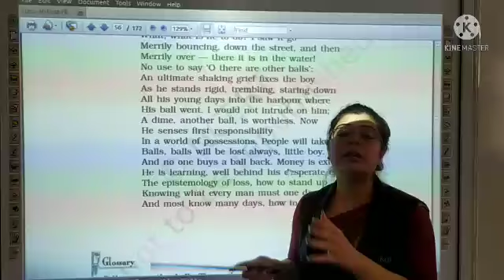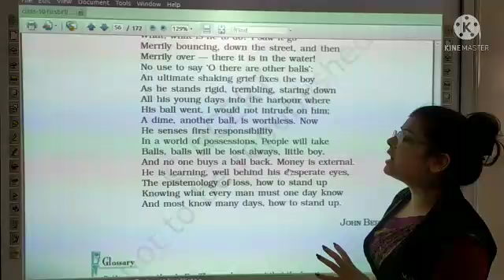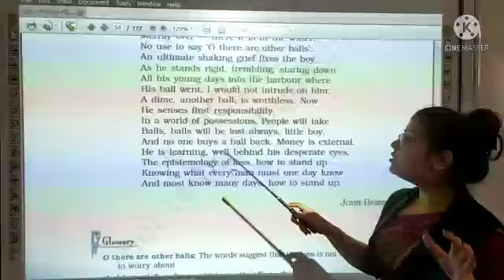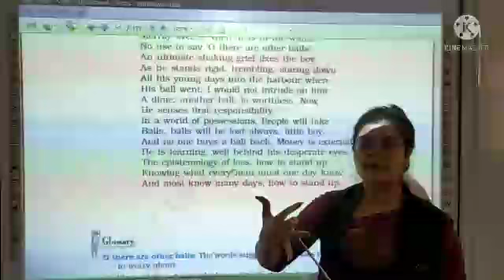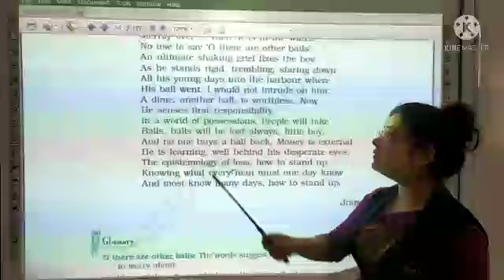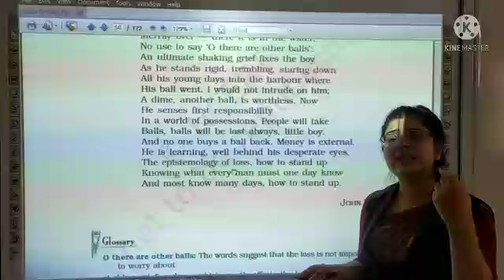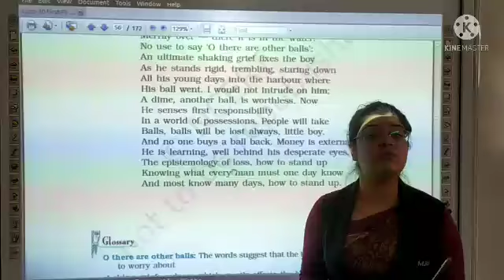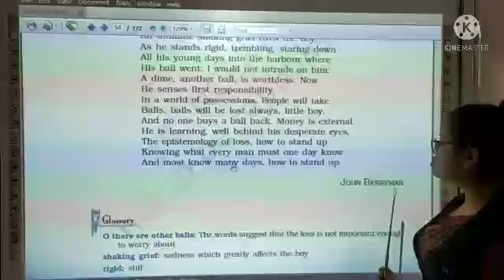RS _10th_ English Lit._ First Flight_ Poem - 5_ The Ball Poem _Part - 2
Teacher - Ms. Ritika Sharma
Class - 10th
Subject - English Lit. _ First Flight
Poem - 5_  The Ball Poem _Part -2